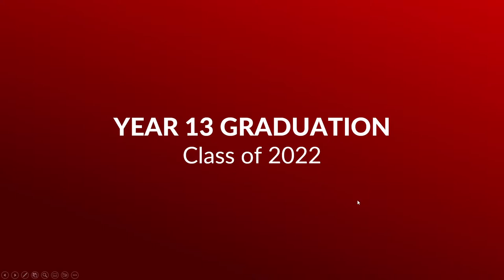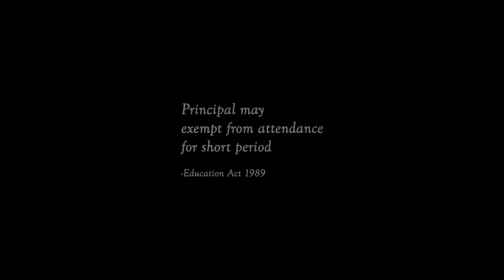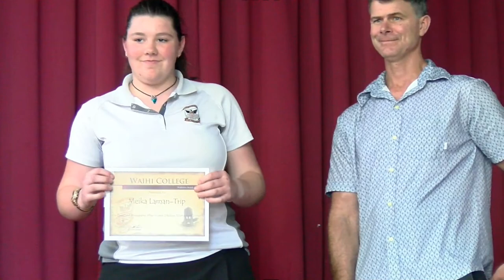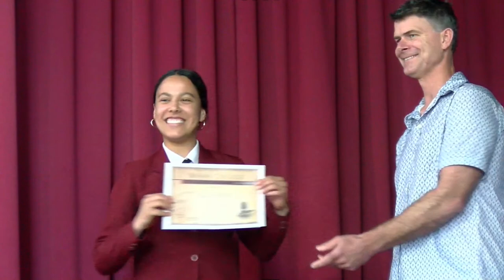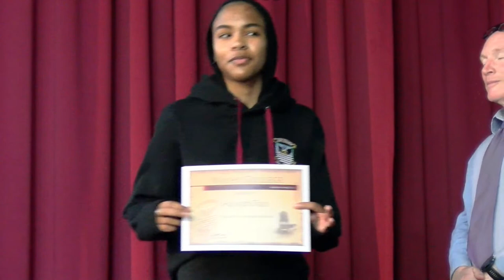Senior Prizegiving 2022 - Waihi College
Join the students and staff as we celebrate the marvellous successes of our students for 2022.